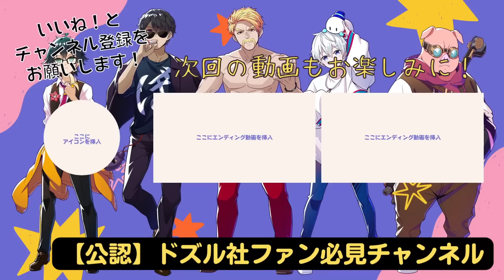✂️【アツクラ】おらふくんがMENにガチ交渉！おらふくんサブスクサービスで交渉なるか！？【ドズル社切り抜き】【ドズル/ぼんじゅうる/おおはらMEN/おんりー/おらふくん】